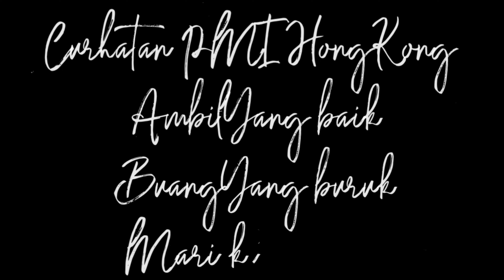Ex Hongkong proses lagi kita simak(wong ngganteng sakndunyo)